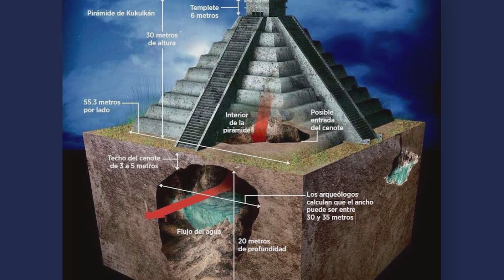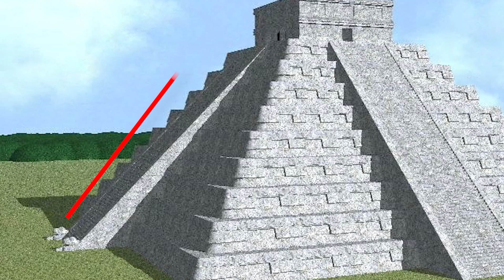Kukulkan เทพสูงสุดของชาวมายัน กับความอัศจรรย์ของปิรามิดอายุพันปี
Kukulkan  เป็นใคร และทำไมคนถึงเชื่อว่าเกี่ยวข้องกับ UFO?

นี่คือเรื่องราวของนาคาขนนก Kukulkan มหาเทพของชาวมายันที่อาจจะมีตัวตนจริงในประวัติศาสตร์ พร้อมกับมีการสร้างวิหารบูชาสุดน่าทึ่ง

0:00 intro
0:35 ที่มาและตำนาน
2:45 บุคคลจริง
3:54 El Castillo หรือปิรามิดแห่ง Kukulkan
6:35 Kukulkan Legacy